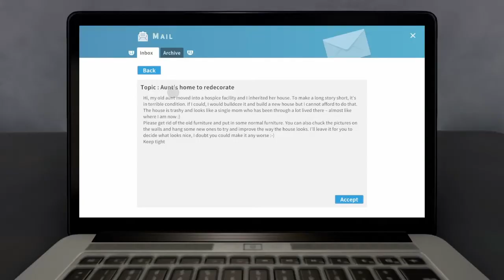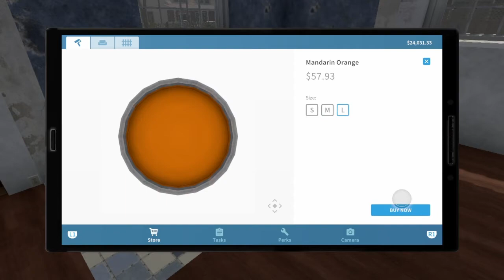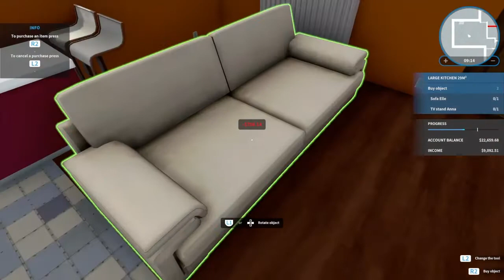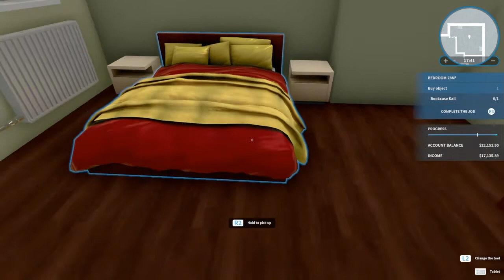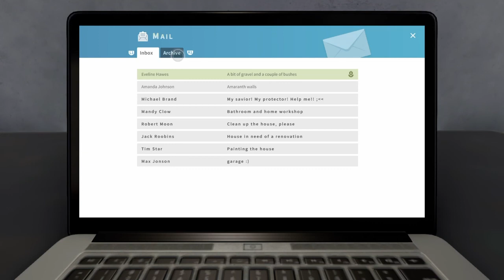House Flipper Walkthrough PT#12 - Aunt's home to redecorate